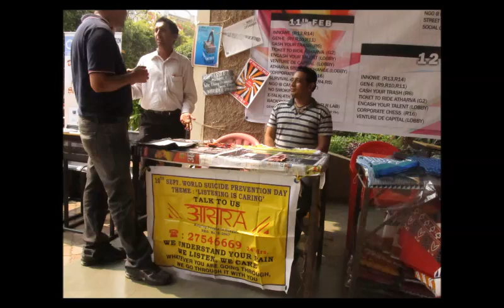NGO @ CAMPUS @ Atharva.avi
NGO @ Campus during NEN EWeek'13 @ Atharva College of Engineering